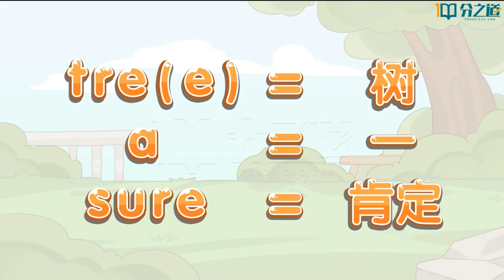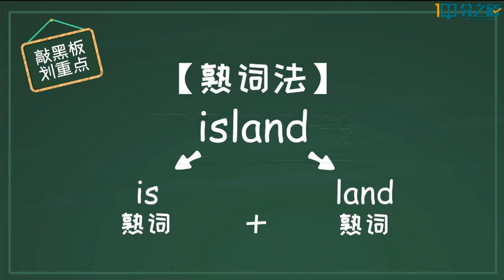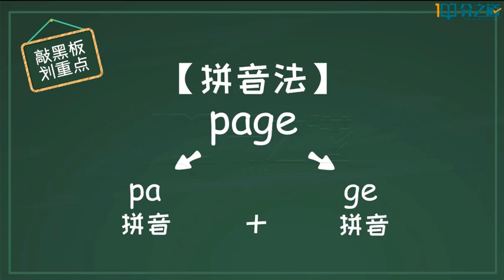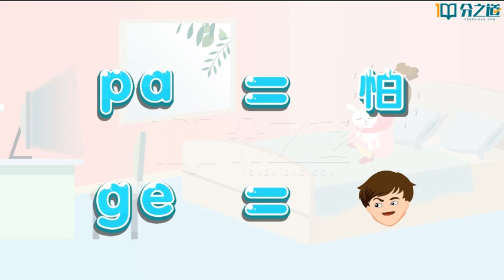71 U8 1